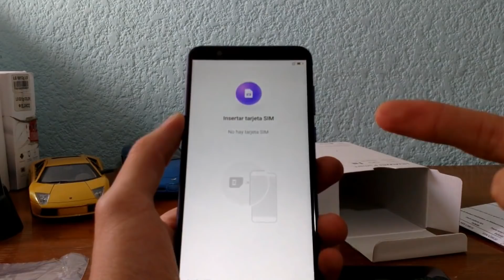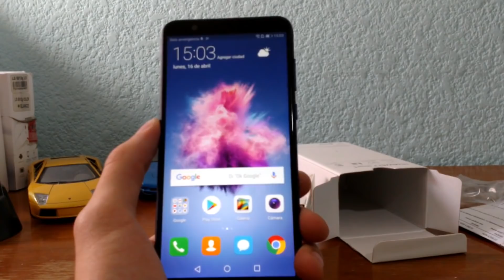Unboxing Huawei P Smart | Primeras Impresiones!!!